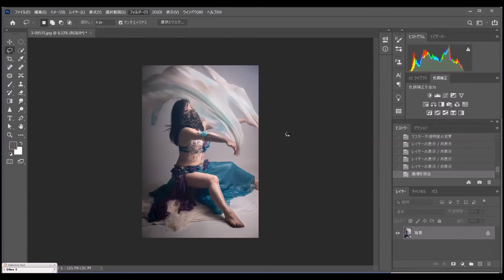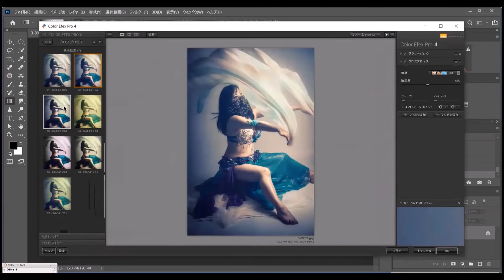【撮影＆画像編集】ベリーダンサーの動きを生かすライティング…Shooting lesson in the small studio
是非、コメント欄へ感想や「こんなの教えて！」という皆さんの声をお聞かせ下さいネ！
ちょっと楽しく、人生が豊かになる写真解説を今後も目指していきます。
""写真は楽しい"" Photography is sooooooo fun!! をモットーに配信しています。
YouTube「【撮影＆画像編集】ベリーダンサーの動きを生かすライティング…Shooting lesson in the small studio」Chapter
00:00　オープニング
00:14  本時のテーマ
00:25  ベリーダンス撮影1/モデル、受講生さん紹介
01:14  撮影画像チェック
01:27  受講生撮影1
01:48  ダンス撮影2/スモークマシンの効果
03:38  スピンダンス撮影
04:08  黒背景の簡単な設営法
04:30  バストアップ撮影
05:42  受講生バストアップ撮影
06:12  座りポーズ撮影
08:52  受講生座りポーズ撮影
09:11  座って布ダンス撮影
09:39  フォトショップ画像編集
11:22  撮影データ付き画像紹介
11:35  撮影機材紹介
11:44  エンディング
SONYフラッシュF60RM1灯をメインにベリーダンサー撮影スタジオライティングレッソン+フォトショップCCを使った撮影画像編集を公開... Shooting lesson the small studio with only one SONY flash F-60RM and photoshop tutorial

毎回、写真やポートレート撮影がが楽しくなるような内容を目指しています。I usually shoot the artistic photography.  Enjoy our life with photography!

　交告和愛（Kohketsu Kazuyoshi）。絵画・デザイン・写真歴、フィルム写真も経験豊富。